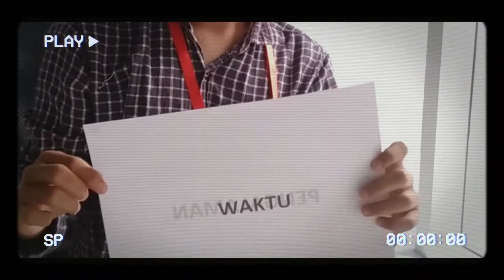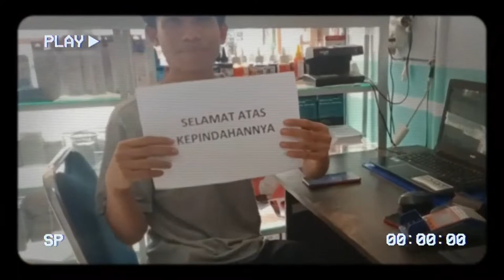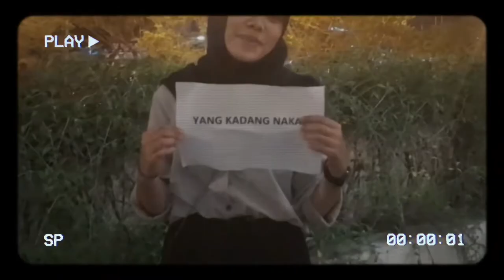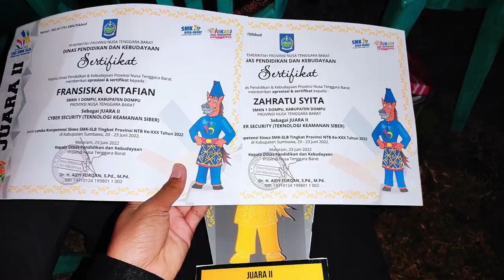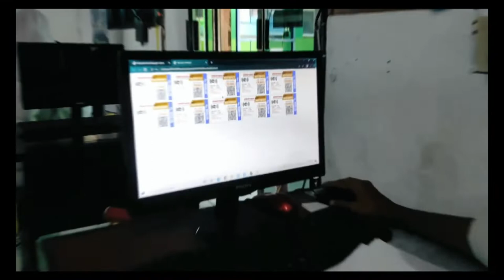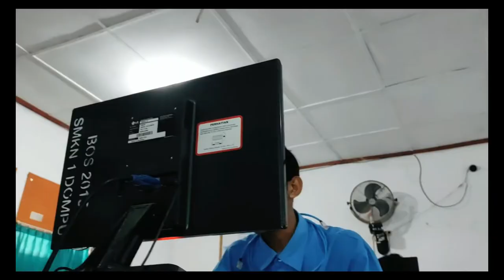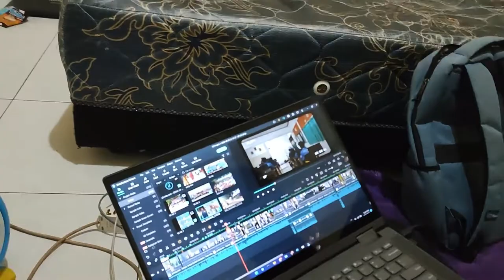Terima kasih Video Perpisahannya The Last TKJ Blue Generation SMKN 1 Dompu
Terima kasih Video Perpisahannya The Last TKJ Blue Generation SMKN 1 Dompu. Banyak maaf Bpk selalu kurang n byk Galak wlaupun lg Marah Sekalipun tetap aje Kalian Usil. Kangen usilin UKK sampai ada aje yg mau pingsan n paling sering Nangis Kalian hanya masalah Sepele Kabel VGA Kendor aje sdh seteres.
      Kangen coret2x Laporan PKL utk Uji Meja hanya krn tdk lurus sdikit aje atau Nomor Halaman tdk Sinkron dgn Daftar Isi Tinta Merah pun bertoreh d Laporan Kalian. Kalian buat mslh atau tdk kerjakan PR mk Lapangan Menanti aplg Sistem Semi Militer 1 kena yach kena 1 kelas Bpk Hukum.
       Kangen dingin na Lantai Lab kite tdr bersama jk Lomba CTF aplg dan Kalian2x lach yg Bpk andalkan utk Kegiatan UNBK, UKG sampai Ujian USBK sampai mlm pun rela sampai2x Nyonya Protes mn tmn2x IT lainnya.
       Aplg ingat kbersamaan Team IT CPNS bersama Mas Rama gara2x lupa Rokok sm Kopi kite berdua sampai lupa IP Pool hrs drubah krn IP Address na drubah sesuai keinginan IT BKN Regional X Denpasar.
      Kelak kalian lach Penerus IT Dompu dan harus kembangkan walaupun Lomba sering d curangin dgn mreka dpt Soal bahkan Pembahasan dan diajarkan sm Juri na langsung sekalipun tp Samsurya dan Jeke membuktikan 2 Thn berturut kite ke Nasional. Bahkan dgn Dana terbatas sekalipun bersama Anugerah Putra Setyawan kite ke ITB Bandung Lomba Arkavidia 4.0. Org bilang TKJ sering keluar Kota dkk itu semua kite lakukan Demi Nama Baik SMkN 1 Dompu sampai anggaran pun yg penting adl Kite Buktikan Kalian Mampu kok.
I Love U All TKJ Blue Generation SMKN 1 Dompu You are the best IT Dompu. Bapak titipkan IT Dompu di Pundak Kalian. Miss U All Bpk tunggu di Kota Malang.